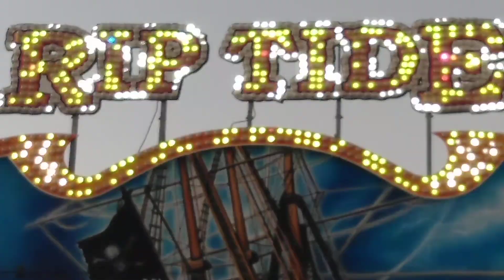Rip Tides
Carnival fun